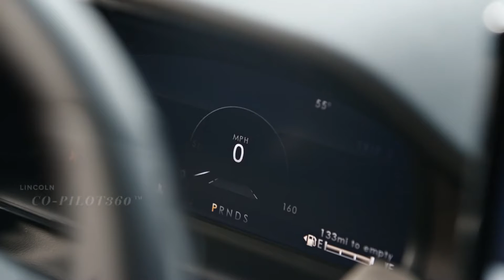2021 New Lincoln Nautilus looks and review 🔥